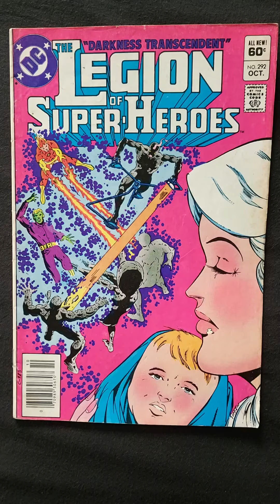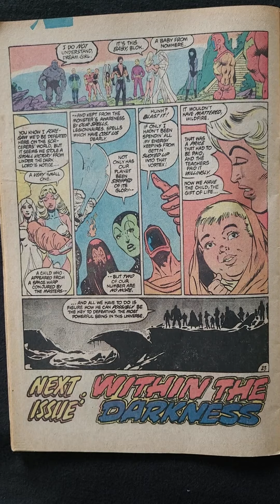COMIC THE LEGION OF SUPER HEROES 292 1982 DC COMICS